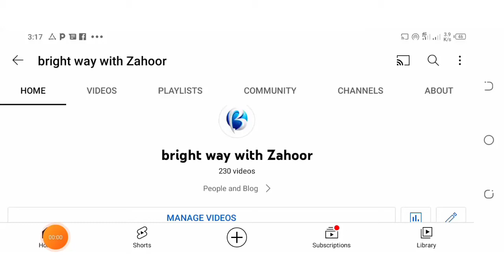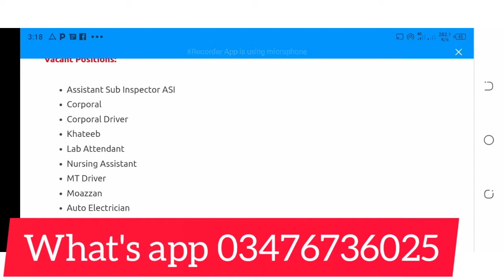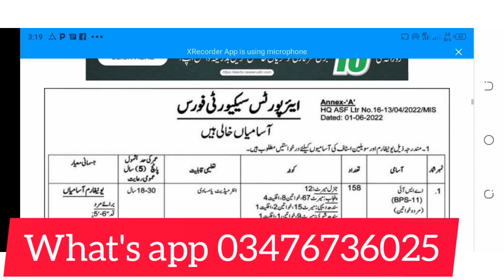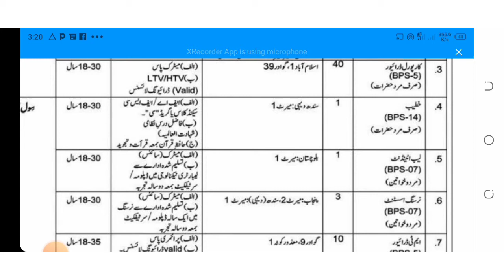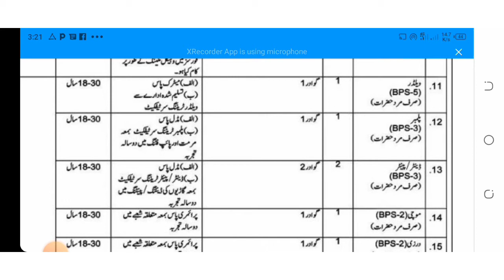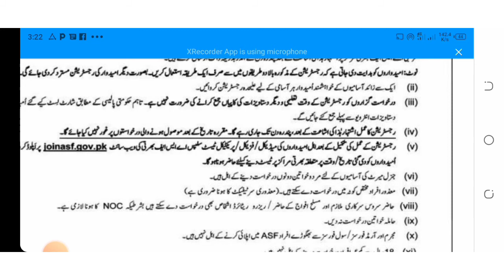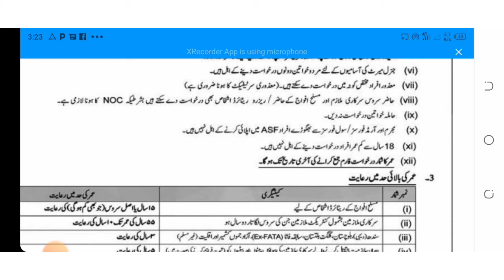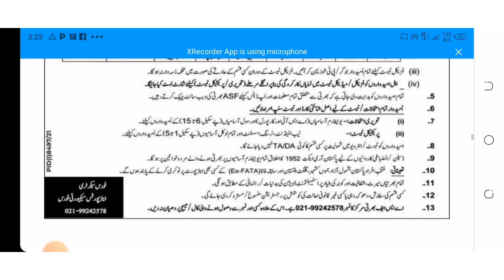ASF Jobs 2022 Advertisement|ASF Jobs 2022 Last Date|ASF Jobs Apply Online|ASF Jobs brightway with za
ASF Jobs 2022 Advertisement|ASF Jobs 2022 Last Date|ASF Jobs Apply Online|ASF Job
ASF Airports Security Force Jobs 2022